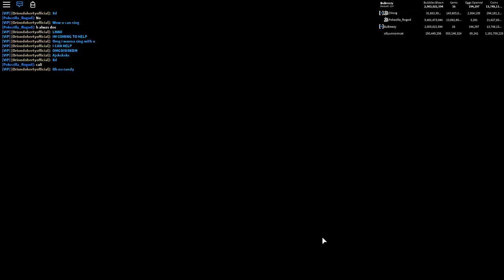I *PRANKED* THIS ROBLOX BUBBLEGUM SIMULATOR PLAYER BY *STEALING* HER RARE GRYPHON PET!! [UPDATE 25]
Today were playing Bubblegum simulator as they have just released update 23 which brings us a ton of new and exciting things including a new egg featuring some amazing pets such as the easter basket, the chocolate bunny and more!!

Use code:
UnderTheSea - 15 Minutes 2x Luck
Poseidon - 15 Minutes 2x Hatch Speed

--Credits--

Music & Sounds:
Epidemic Sounds